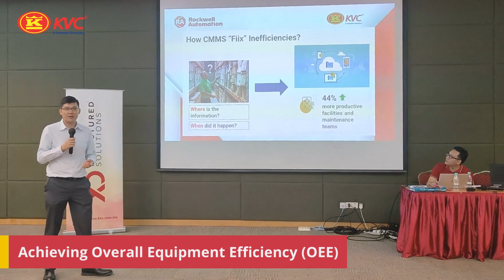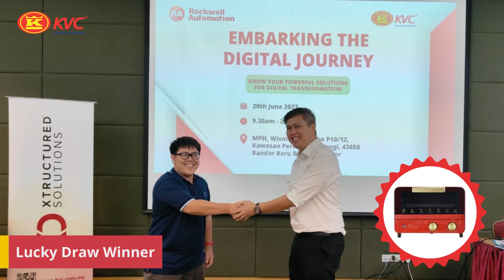KVC & Rockwell Automation - Embarking the Digital Journey Workshop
KVC Industrial Supplies and Rockwell Automation joined forces to conduct an engaging workshop titled "Embarking the Digital Journey" on June 20th, 2023, at the Multipurpose Hall, Wisma KVC.